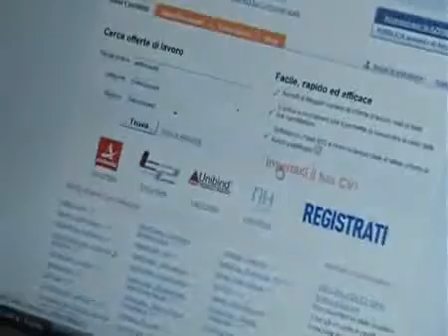butterfly study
grazie friends!